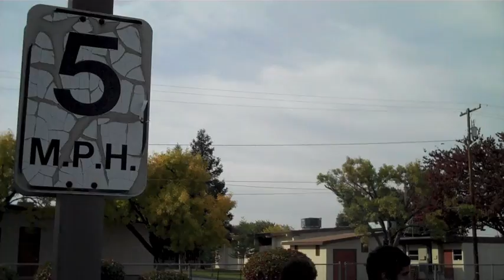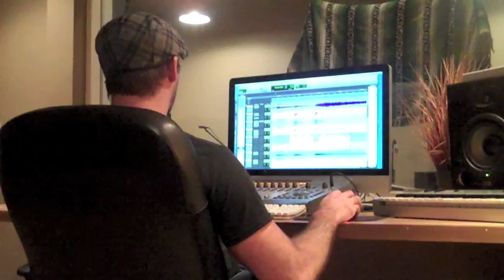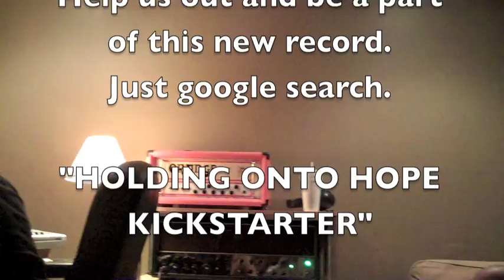Holding Onto Hope Studio vlog 1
Makin music!